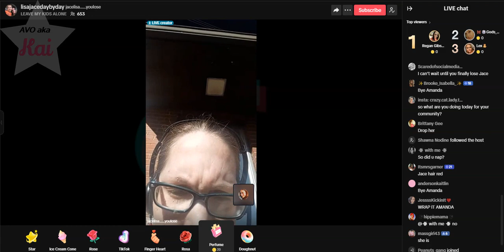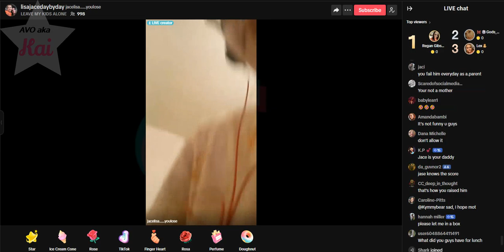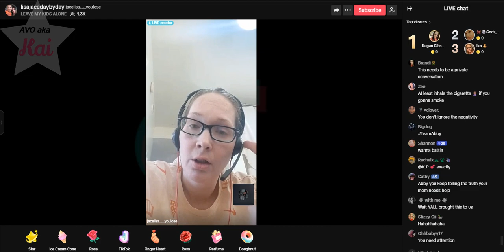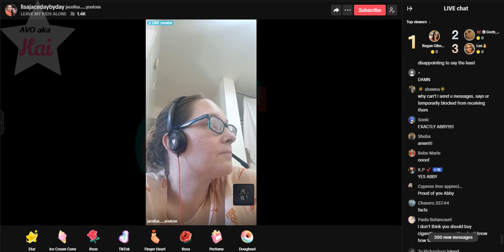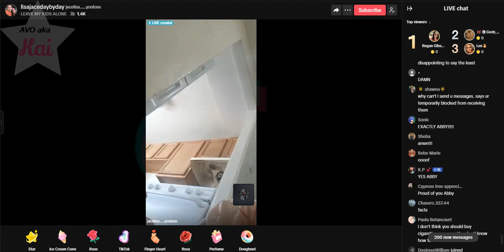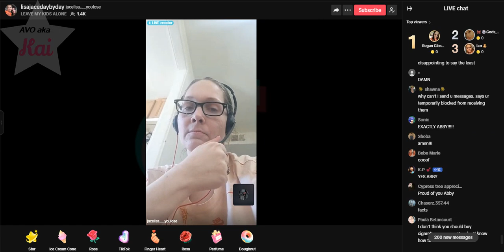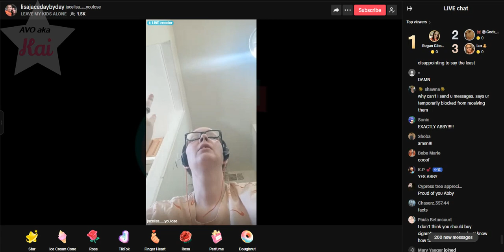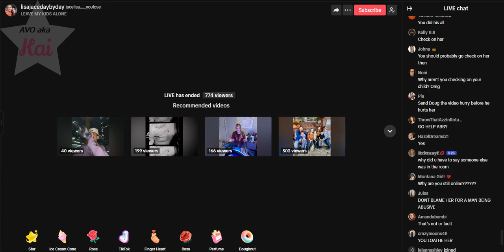LISA RICHARDS 11 10 23 12 36PM [REUPLOAD FROM BANNED CHANNEL]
This Digitzation project diligently archives these valuable live streams to ensure they are not lost once the TikTok stream ends. This channel is not monetized, and the creator is appropriately attributed in the title or top left corner of each stream.

If you believe your video should be removed, we kindly request that you reach out to us on Reddit or via the email provided in the "About Me" tab, rather than filing a false strike or threatening to report my channel. Thanks ♥